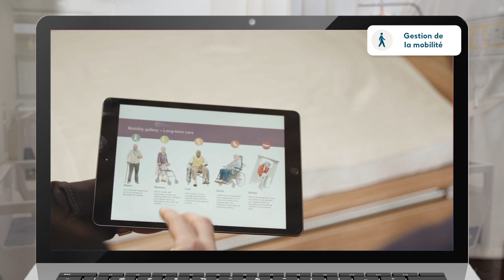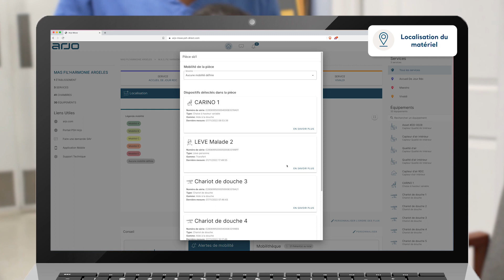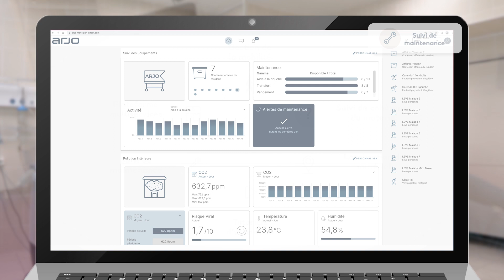Présentation | Arjo MOVE | Arjo France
Arjo MOVE est une solution de digitalisation de votre établissement et de ses ressources matérielles qui permet de localiser, suivre, allouer et analyser vos aides techniques ou tout autre équipement fixe ou mobile via une plateforme web dédiée et personnalisable.

📌 Qui sommes-nous?
Arjo est un fournisseur mondial de dispositifs médicaux.
Notre objectif : porter une véritable attention à la santé et au bien-être des personnes, et contribuer à la durabilité des dispositifs médicaux, en pensant d'abord et toujours aux personnes.